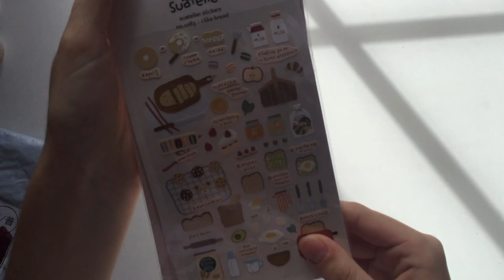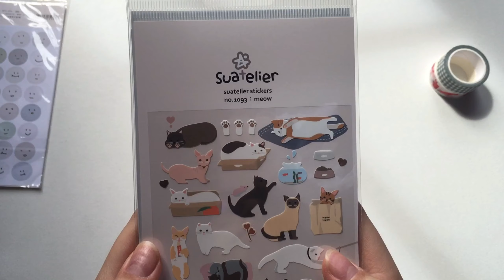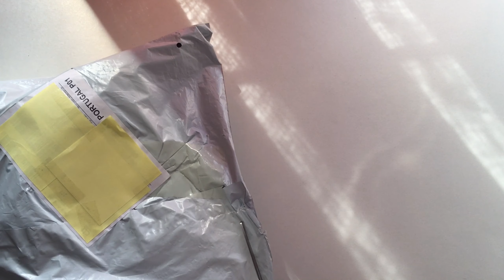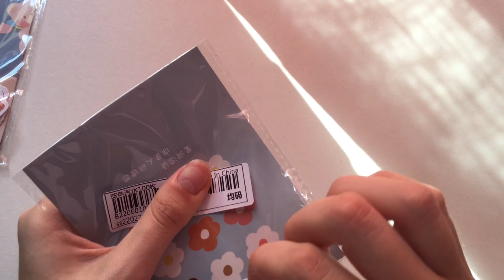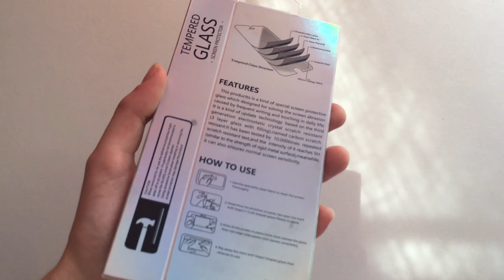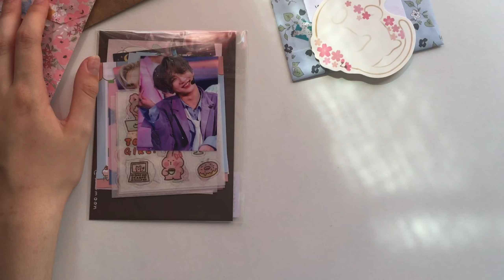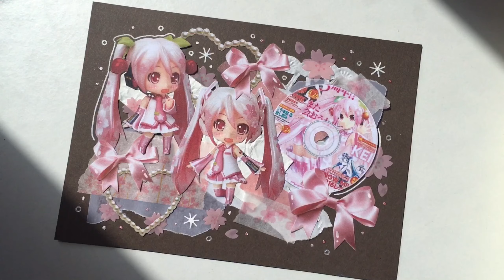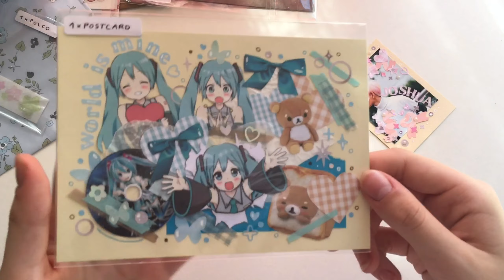a (kinda) big stationery haul — aliexpress and shein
helloo,, finally a stationery haul AAH, i missed opening stationery lol, hope you enjoy watching this^^ special thank you to my friend (mony) for helping me with me aliexpress order♡♡
- isabel

s t a t i o n e r y

strawberry washi

green field washi

leaf washi

black w/ stars washi

yellow/orange grid washi

dot stickers (roll)

stuatelier stickers:
i like bread
food trip #4

fox washi

gray grid washi

suatelier stickers:
forest
meow
i like coffee

face stickers

10 washis w/ brown tones

2 glue tape refills

deco dot sticker pack

people stickers 'bestfriends'

suatelier stickers:
lemontree

muji case replica
(unfortunately sold out)

f i l m   a n d   e d i t i n g  . . .

— iphone 6s
— VLLO
— picsart
— ibis paint x (for the thumbnail)